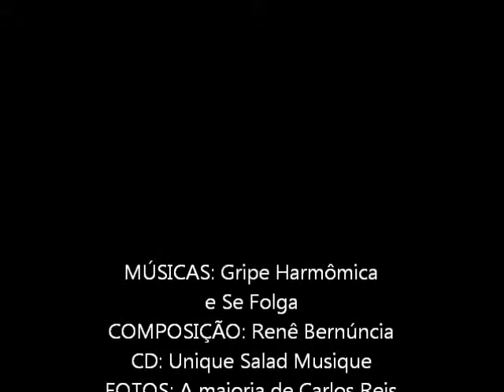UM FIM DE ANO EM MARISCAL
Junto com meu amor, familiares, amigos e a natureza que Mariscal proporciona.